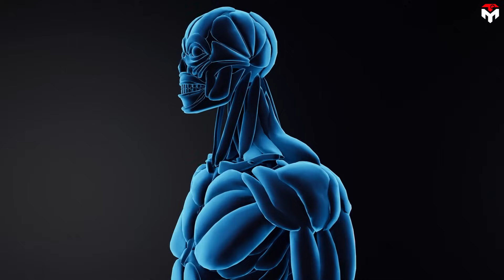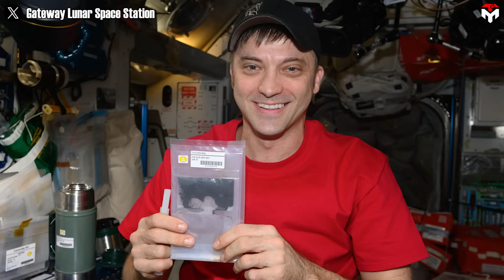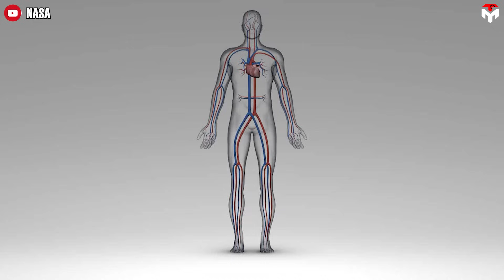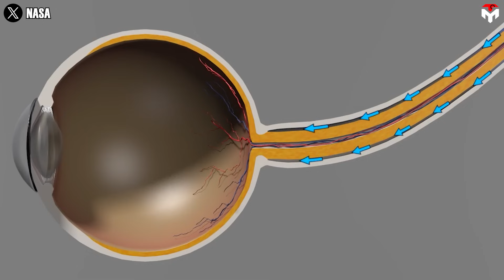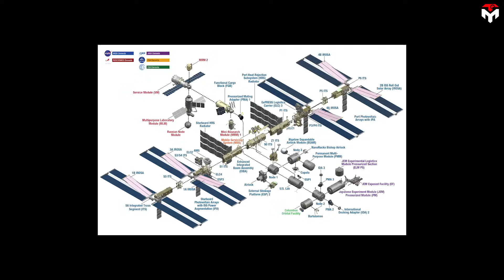Starliner astronauts revealed 10 Facts about Life on ISS… You Call This Life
Imagine waking up to 16 sunrises and 16 sunsets every single day—all while sipping coffee brewed from recycled water. Now, picture doing that while floating 400 kilometers above Earth, inside a home that’s orbiting the planet faster than a speeding bullet. a passenger jet.
That’s the surreal reality astronauts Butch Wilmore and Sunita Williams have been living for nearly nine unexpected months aboard the International Space Station, after technical issues grounded their Boeing Starliner and left them waiting for a ride home.
But that? That’s just the beginning.
So strap in because in this episode of Techmap, we’re counting down 10 mind-blowing facts about life on the ISS—and by the time we’re done, you’ll never look at space the same way again.
Fact 10: The Giant in the Sky.
First, let’s talk about SIZE. The ISS is so big that if you placed it on a football field, it would almost cover the entire field! At 109 meters long, it’s the largest man-made object in space. Oh, and it weighs nearly a million pounds. So, next time you look up at the night sky, just remember—there’s a floating city up there.
Fact 9: 24 Years Without a Break.
You probably take for granted that you can go to bed in the same place every night. But for over 24 years, the ISS has never been empty. Since the year 2000, humans have been living and working there non-stop, with over 279 individuals from 22 countries having visted. That’s right—before some of your grandchildrent were even born, astronauts were already calling space their home. Crew members spend about 35 hours each week conducting research in many disciplines to advance scientific knowledge in Earth, space, physical, and biological sciences for the benefit of people living on our home planet.